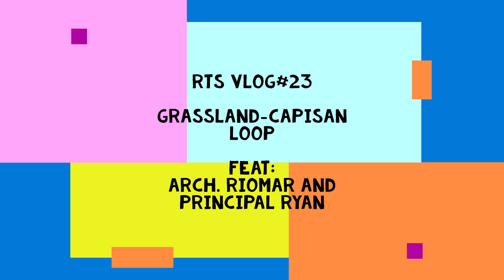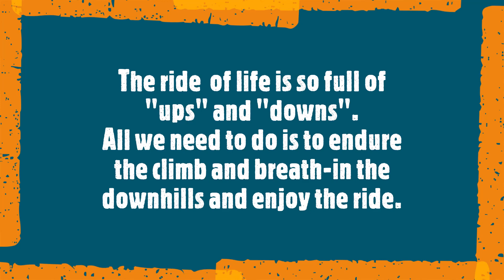RTS Vlog#23 Grassland-Capisan ZC Loop